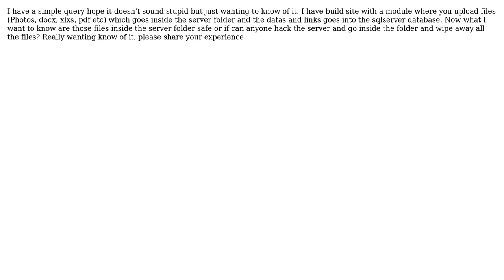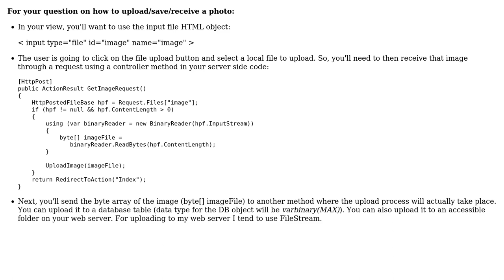Is it safe to upload files in a folder on the server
With thanks & praise to God, and with thanks to the many people who have made this project possible! | Content (except music & images) licensed under CC BY-SA | Music | Images & others | With thanks to user Spiffai user Dharam Rai and the Stack Exchange Network Trademarks are property of their respective owners. You are responsible for your own actions.